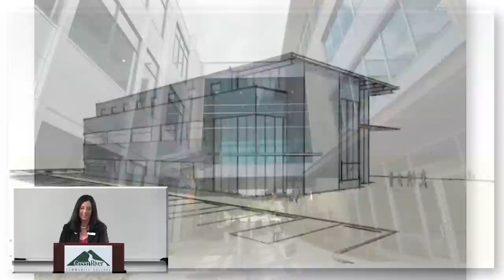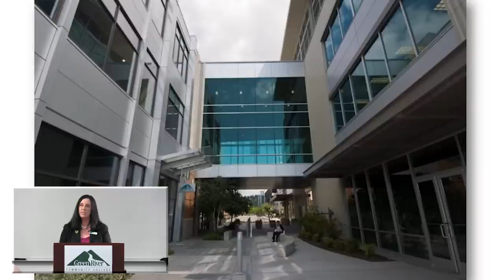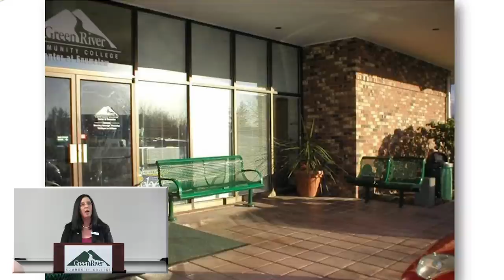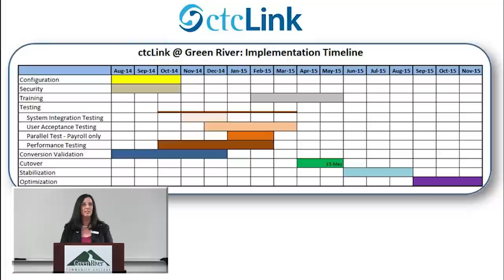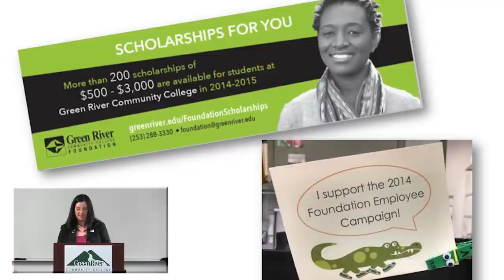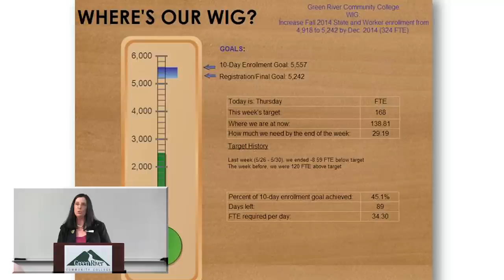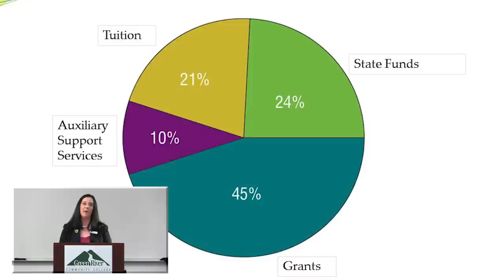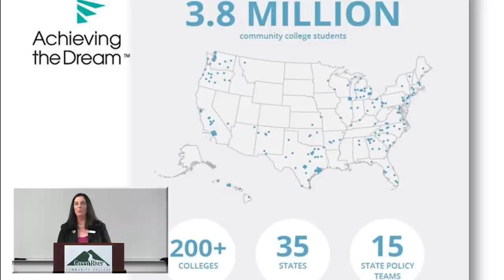2014 State of the College address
President Ely provides an update on college business and insight into future initiatives, with time dedicated for questions and dialogue.

Closed captioning for this video will be made available upon request. -